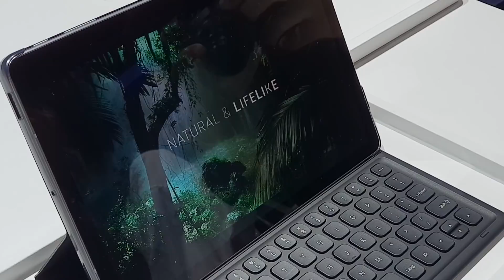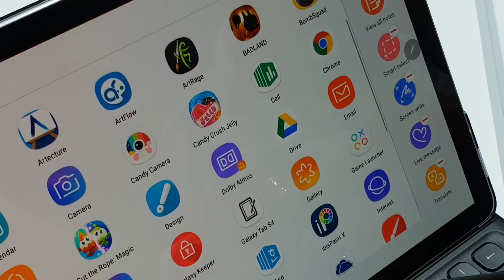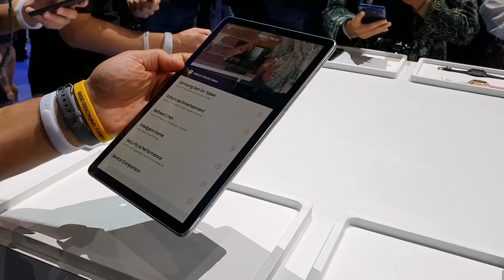نظرة أولية على لوحي سامسونج الجديد Galaxy Tab S4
لوحي سامسونج الجديد Galaxy Tab S4 كان متواجد في مدينة نيويورك ضمن حدث الكشف عن هاتف نوت 9 و حصلنا على فرصة لتجربته.